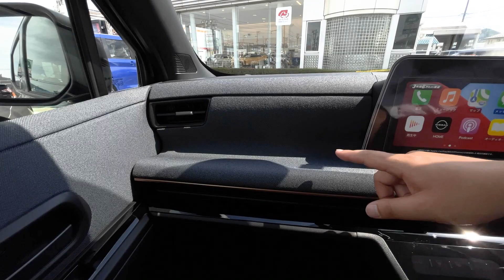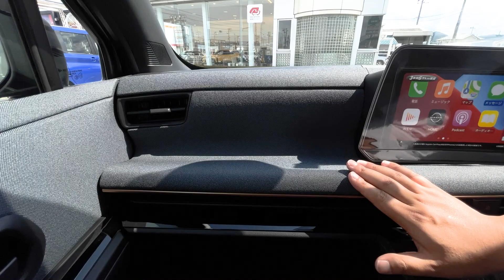【日産サクラじっくり解説】ワントーンモデルの外装・内装デザイン編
SAKURAのボディカラーにはツートーンもありますが…実はワントーンとツートーンで違いがたくさんあるって…知ってました？さらにインテリアも詳細チェックしていきます。

【ご案内】撮影車両は販売車両と内装の一部仕様が異なります。Xグレードは、エアコン操作パネル直上の加飾部分は黒色となります。